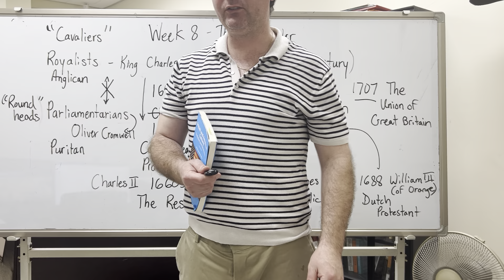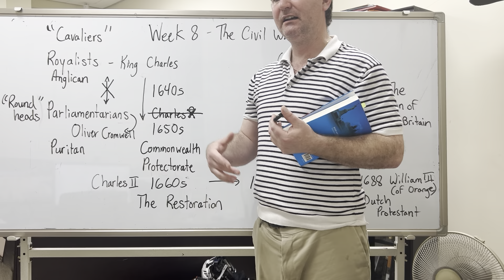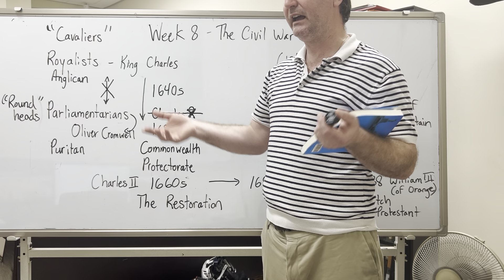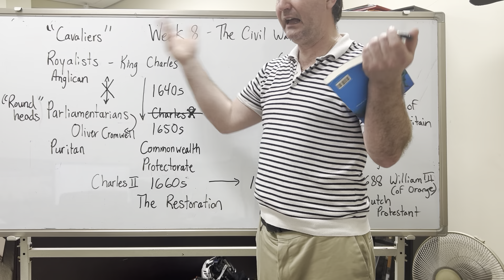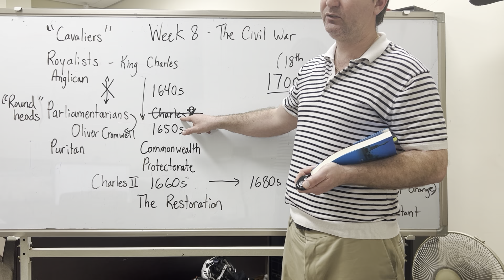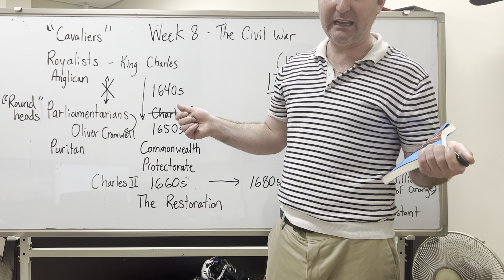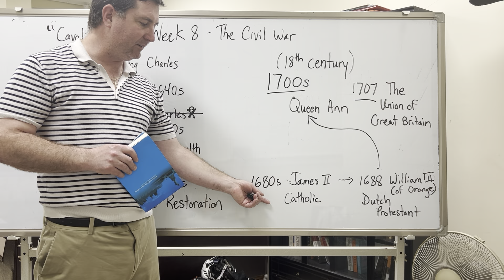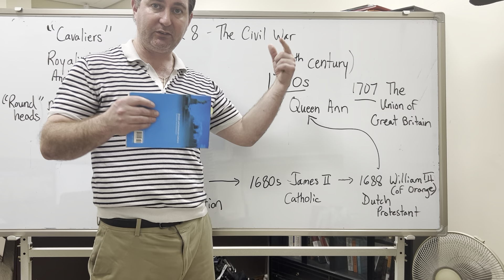Week 8 - The English Civil War